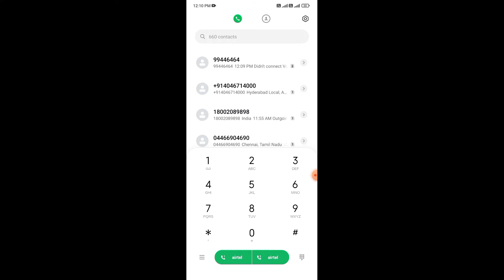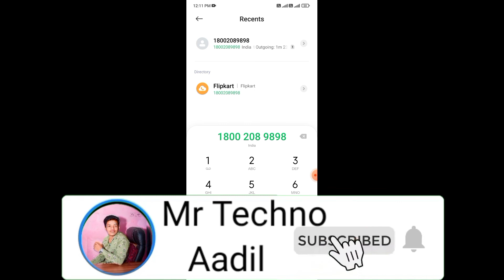Flipkart ka customer care se kaise baat kare How to contact flipkart customer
Flipkart ka customer care se kaise baat kare How to contact flipkart customer care

Flipkart ka customer care se kaise baat kare | How to contact flipkart customer care in hindi

In this video i gonna show you Flipkart ka customer care se kaise baat kare | How to contact flipkart customer care in hindi, i hope it helps.

flipkart customer care number 2022 Xflipkart ka customer care se kaise baat kare

               {Thanks for video waching}

Aadil Shaikh
From - Wahegaon ( Maharashtra) India